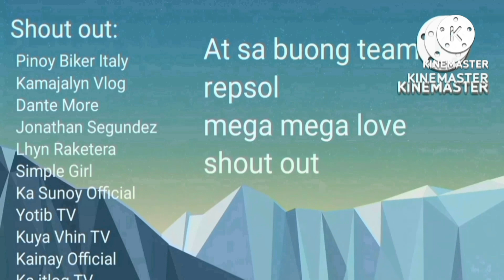Bisita Ulit sa Forest Lawn